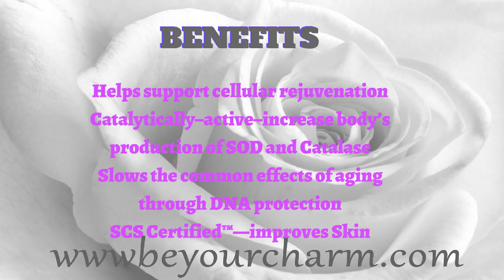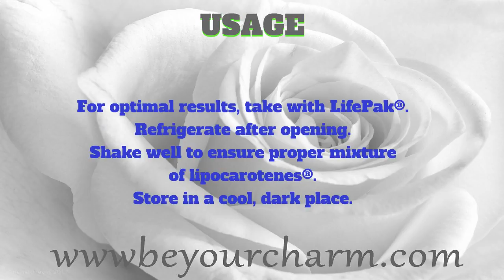BE YOUR CHARM G3® JUICE PACK 2 BOTTLES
Among gâc’s potent phytonutrients is
a unique and highly bioavailable form
of carotenoids called lipocarotenes®
that provide powerful antioxidant
protection while supporting healthy
immune function.